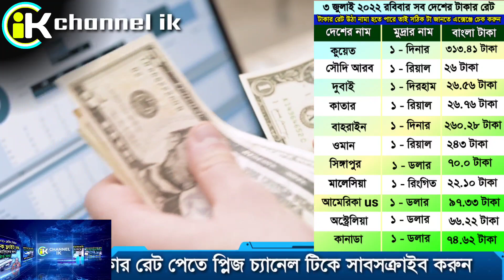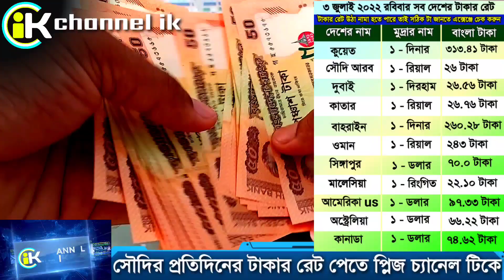সৌদির আজকের রিয়ালের রেট অনেক বড়েছে | যেভাবে বাড়ছে রেট কদিন পরে ১ রিয়ালে ৩০ টাকা হবে | সৌদির খবর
সৌদি আরবের আজকের টাকার রেট | সৌদির আজকের রিয়ালের রেট | এক রিয়াল সমান কত টাকা | channel ik

আজকের তারিখ হল ৩ জুলাই ২০২২ রোজ রবিবার আজকের সৌদির টাকার রেট জেনে নিন, এবং সৌদির রিয়ালের রেট, দুবাইর দিরহামের রেট, কাতারের রিয়ালের রেট, বাহরাইনের দিনারের রেট, ওমানের রিয়ালের রেট, সিঙ্গাপুরের ডলারের রেট, মালেসিয়ার রিংগিতের রেট, আমেরিকান ডলারের রেট, কানাডার ডলারের রেট, অষ্ট্রেলিয়ান ডলারের রেট, সহ সকল দেশের আজকের টাকার রেট মান জানুন

" channel ik" এই ইউটিউব চ্যানেলে শুধু মাত্র সৌদি আরবের ও সৌদি প্রবাসীদের উপকারের জন্য সৌদির সব ধরনের খবর এখানেই পাবেন,

তাই এই "channel ik" ইউটিউব চ্যানেলটিকে সাবসক্রাইব করে সাথে থাকবেন যদি ভিডিওতে অথবা কোন তথ্য দেওয়ার বা বলার ক্ষেত্রে ভুল বিয়াদবি হলে ক্ষমা দৃষ্টিতে দেখবেন এবং কম্মেন্ট করে জানিয়ে দিবেন ইনশা আল্লাহ্ অবশ্যই শুধরে নিব,